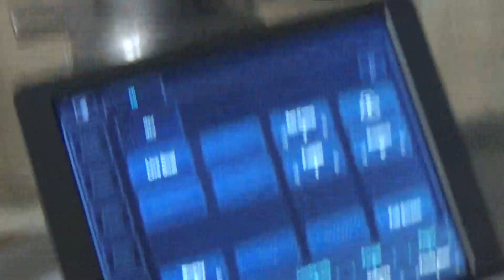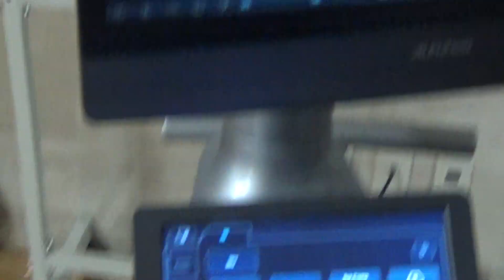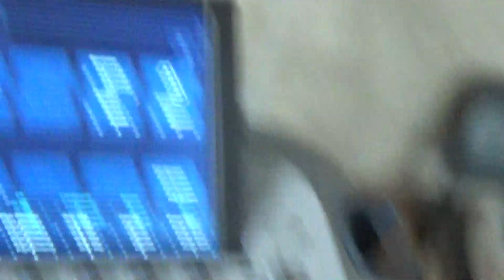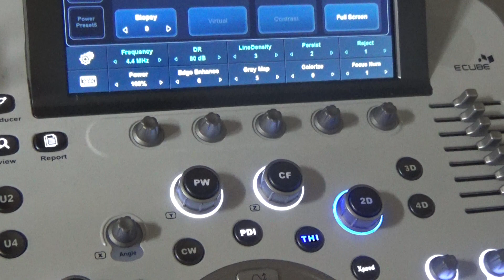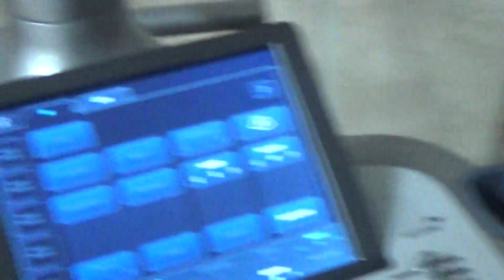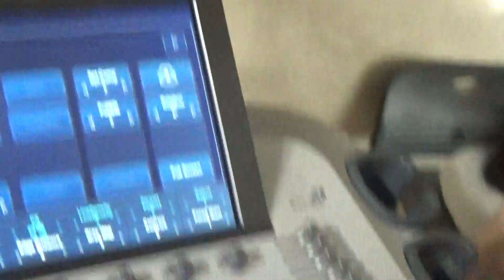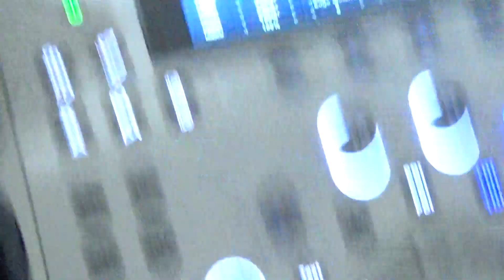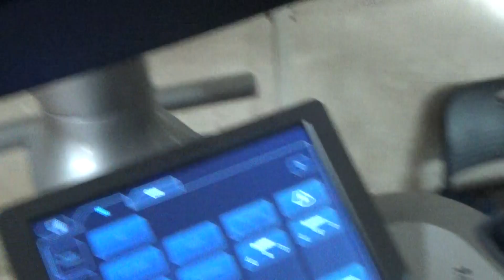2019년 6월 30일 용초사 제 36기 김일봉 원장 상복부 28영상 live ⑤